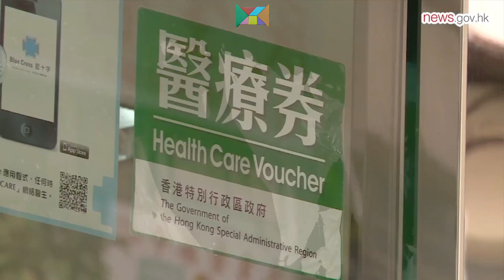SOCIETY TV NEWS HOTSTOP | 2024 07 12